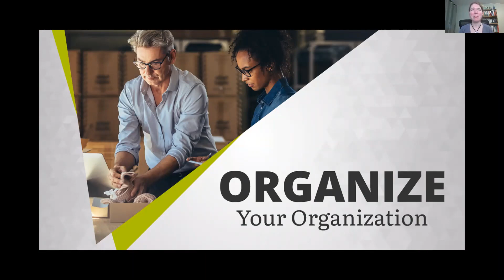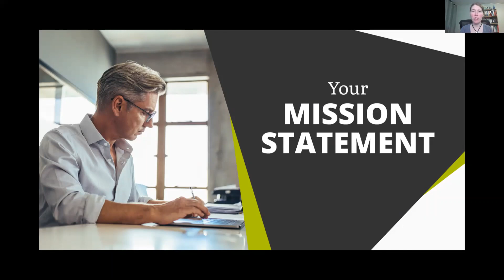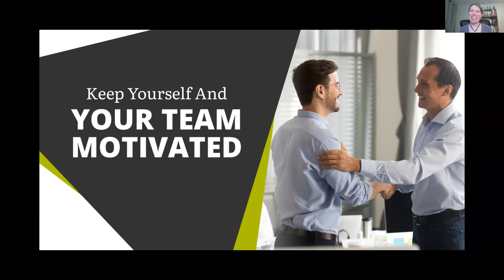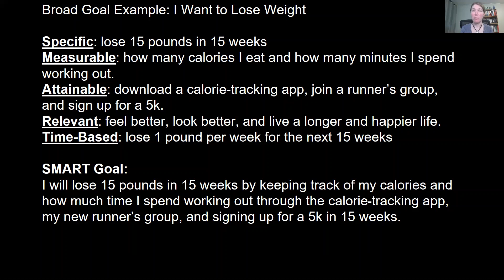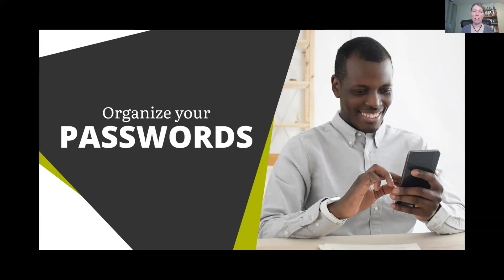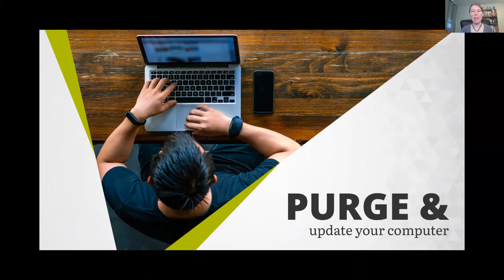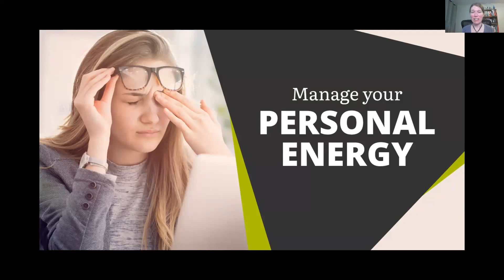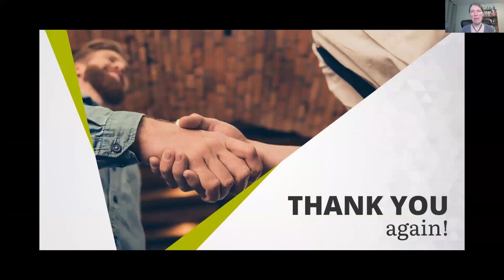Organize Your Organization June 3 2021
Doesn’t it feel great to look at a freshly organized supply closet or a decluttered desk? It’s easy to forget how much weight a lack of organization can place on our shoulders. But once you take the time to roll your sleeves up and put some strategies into place, getting and staying organized becomes much easier.

There is no single way to keep your business organized, which is why we’ll be covering a plethora of tips and tactics in this video. From small details like the set up of your office space to larger umbrella issues like your company’s mission statement, we’ll be addressing every aspect that could be standing in your way.

Overall, my goal is to help you understand and contemplate each roadblock so that you can gain the confidence you need to take charge and make a change.